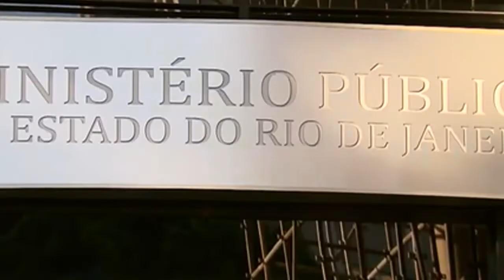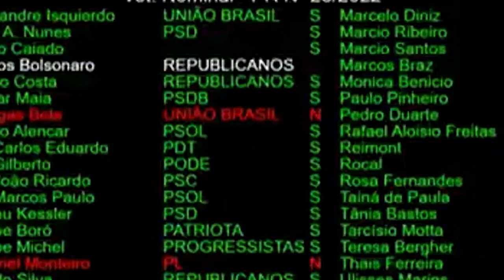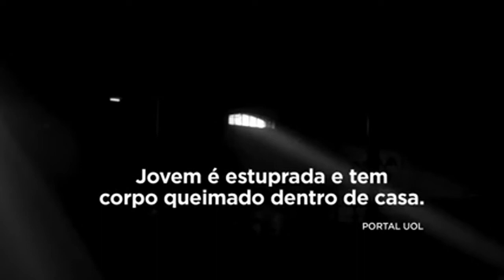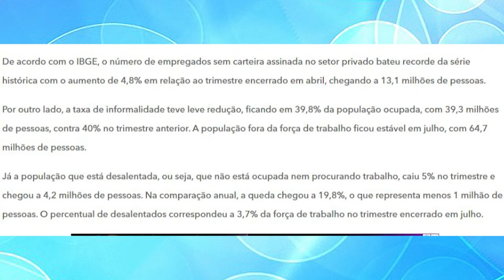GABRIEL MONTEIRO INELEGÍVEL E AGORA ? MARFIA DO REBOQUE E REDE GLOBO DERRUBA GABRIEL MONTEIRO!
PRODUÇÃO:
 Vitória Sabrine Vaz